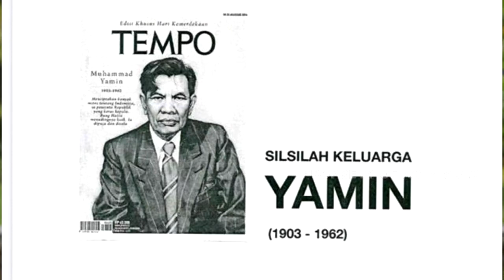Trah Keturunan Sunan Kalijaga || KRMH. H. Roy Rahajasa Yamin, S. H.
Nenek dari KRMH  Roy Rahajasa Yamin dari pihak ayah adalah Raden Ayu Siti Sundari , Beliau adalah keturunan Sunan Kalijaga.

Raden Ayu Siti Sundari adalah istri dari Muhammad Yamin. Namun dia juga adalah salah satu dari 15 pembicara dalam Kongres Perempuan Indonesia Pertama pada 22 Desember 1928. Dikenal sebagai orator ulung pada jamannya, pidatonya yang berjudul “Kewadjiban dan Tjita-tjita Poetri Indonesia.” menjadi penanda penting bagi komitmen penggunaan bahasa Indonesia yang pada masa itu masih sangat jarang digunakan. Bahasa Indonesia saat itu belum dikenal luas. Kaum priyayi lebih suka berbicara dengan bahasa daerah, misalnya Jawa dan Sunda, kelas tinggi sementara kaum intelektual lebih memilih berbicara dalam Bahasa Belanda.